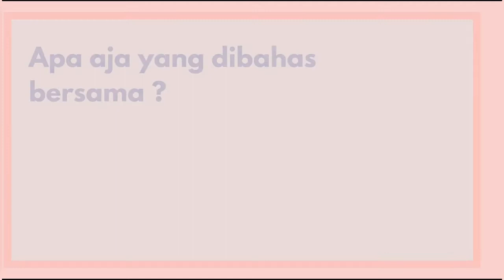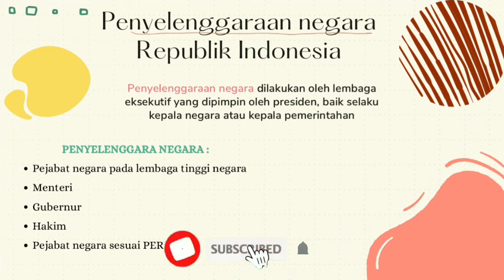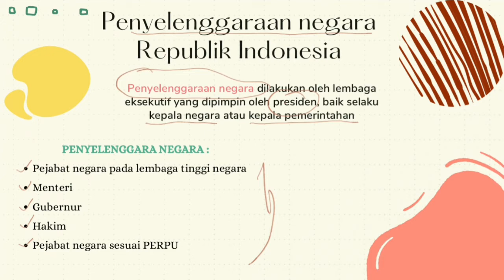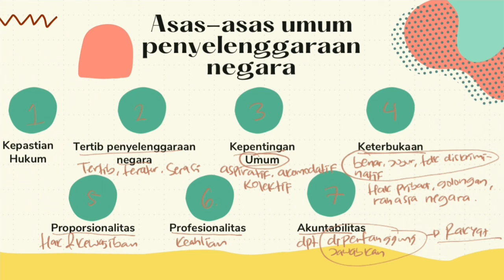PENYELENGGARA NEGARA DAN ASAS PENYELENGGARAAN NEGARA | PPKN KELAS 10 BAB 1 SEMESTER GANJIL (PART 3)